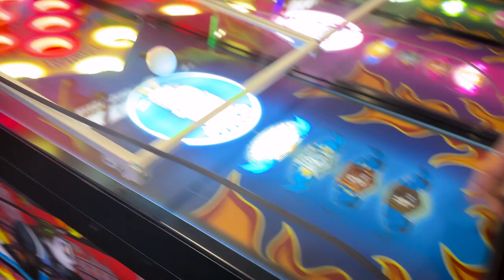Zombies Ready, Deady, Go! @ IAAPA Expo 2023 | Sega Amusements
Zombies Ready, Deady, Go! is SEGA Amusements' latest, skill-based redemption game, featuring a thrilling ball-rolling, derby-style experience. This exciting, yet compact 4-player game delivers real competition and is perfect for players of all skill levels, immersing them in a thrilling race between hilarious Zombies! Hosted by “live” TV presenter, Ken Chase, and his crazy Zombie Sidekick, Brian De’ath, this game's quirky characters and ridiculous gameplay deliver laugh-out-loud humour that every player will enjoy. The game's graphics and jokes are tailored to a more child-friendly audience.

At the heart of the action is a 65” screen that showcases players' zombies and their race progress. To reach the finish line, players must skilfully roll balls into the scoring holes, each boosting the speed of their Zombie. You better make sure you don’t get left for dead! Watch out for the animated zombie mouths opening on the playfield during the final sprint... It’s your chance for the Super Bonus and glory! Tickets are awarded based on race position and ball scores. So, get Ready, get ‘Deady’ and Go!

*Dimensions subject to change*